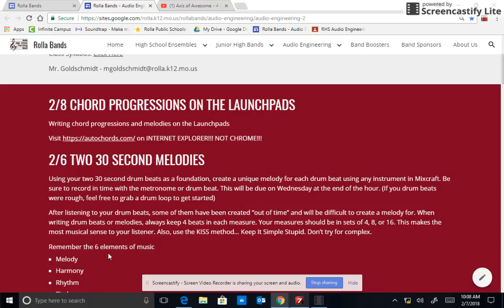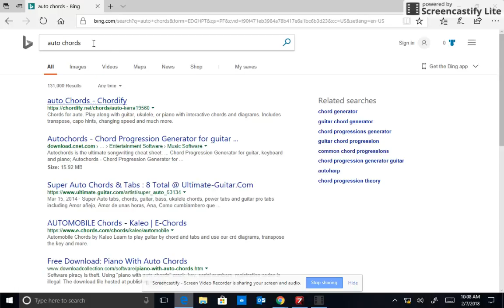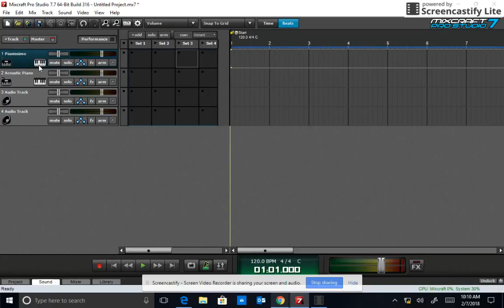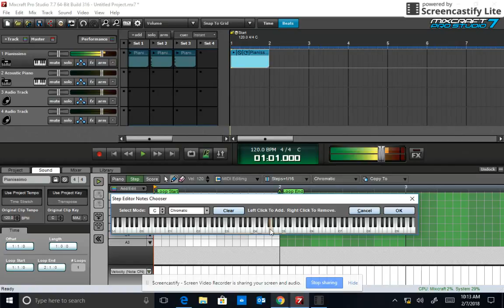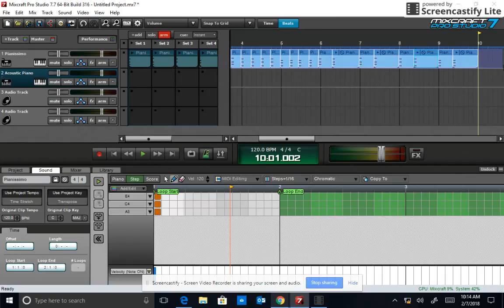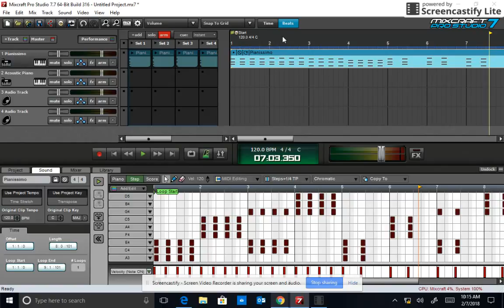Chord Progressions on Launchpads in Mixcraft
A short tutorial on how to quickly write a chord progression using autochords.com, Novation Launchpads, and Mixcraft 7 Pro Studio